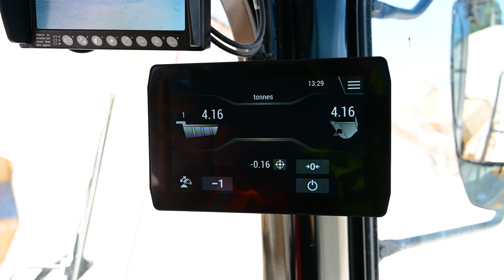Carregadeira de rodas Cat® 950 GC | Tecnologias opcionais - Depoimento do operador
A Carregadeira de Rodas Caterpillar® 950 GC se destaca no cenário de equipamentos de carga, oferecendo eficiência e economia excepcionais. Com benefícios que incluem baixo consumo de combustível, menor custo de manutenção e o melhor custo-benefício da categoria, essa máquina garante um desempenho superior. Além disso, prioriza o conforto do operador, apresentando fácil operação e excelente visibilidade. Com câmera de ré opcional e sistema moderno e intuitivo, o operador tem maior controle da movimentação do equipamento. A atualização é simples e fácil de ser realizada pelo próprio operador. Sua grande força de desagregação, associada às caçambas da série performance e maior altura de descarga, contribui para uma operação eficiente em diversos cenários. Com a facilidade de manutenção, a 950 GC se destaca como uma solução completa para aqueles que buscam qualidade e produtividade no campo da construção e carregamento. Dispõe de seis opcionais, para aprimorar o dia a dia. Confira o depoimento completo do operador, que vê diariamente essa máquina em ação.